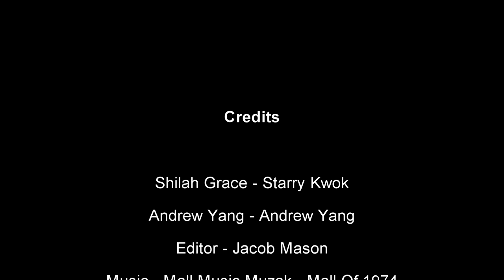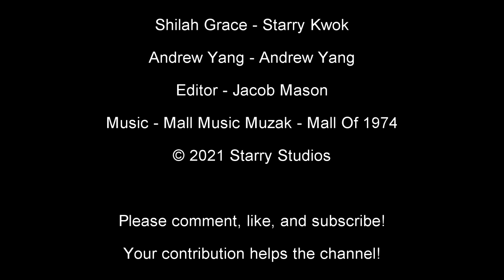The Grace and Andrew Yang Show Episode 1: O.J. Simpson Chicken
In this first episode of the Grace and Andrew Yang Show, Shilah Grace interviews Andrew Yang, presidential hopeful of 2036, as he describes his relationship with former 2020 democratic presidential candidate Andrew Yang, his feelings about O.J. Simpson, and chicken.

Cast:
Starry Kwok as Shilah Grace
Andrew Yang as Andrew Yang

Please Note: This is a comedy web series meant to be a parody of the Nancy Grace show. We are not an official news show or channel.